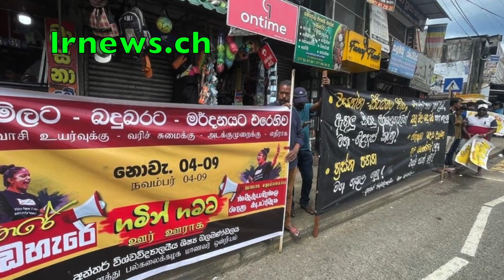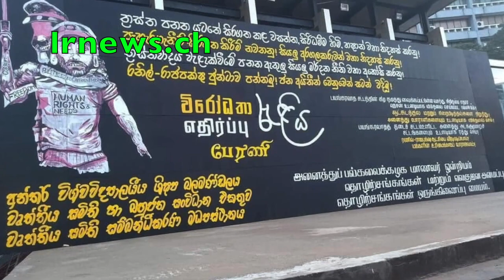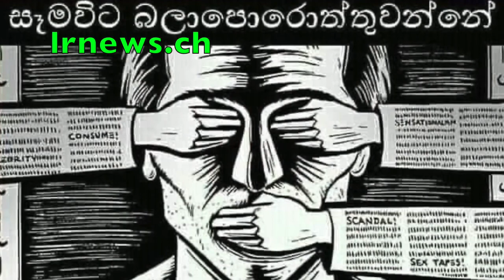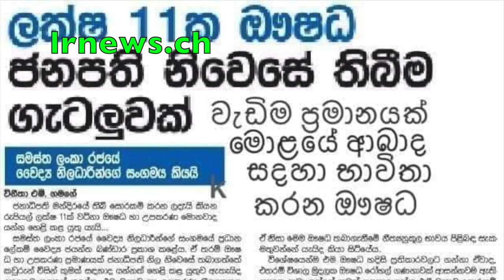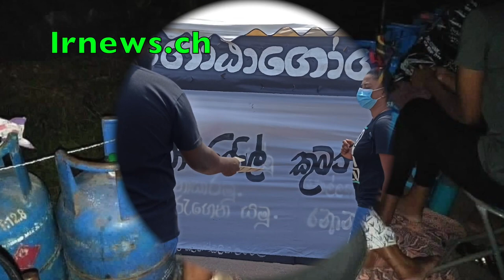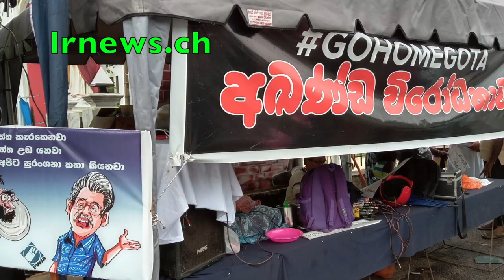පොලිස් කාන්තාවක් නානවා වීඩියෝකල ගල්කිස්ස OIC දුරකථනය සමග අත් අඩංගුවට............................